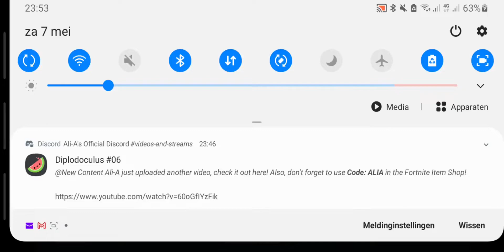Samsung Galaxy S9 Xcloud Fortnite Gameplay